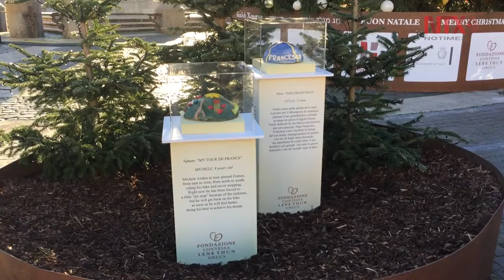Nacimiento y árbol gigante son atracción navideña en Vaticano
Un nacimiento monumental con piezas realizadas por artistas de Malta y un árbol de Navidad de 25 metros de altura, colocados en la Plaza de San Pedro, se convirtieron en la principal atracción romana de estas fiestas decembrinas